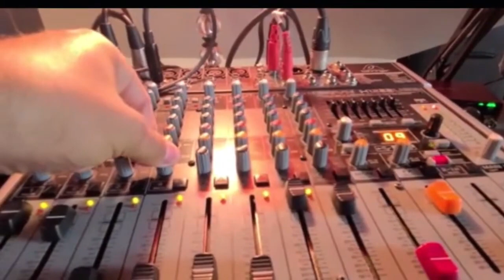Max Figueroa presenta en Millennials la mujer con más suerte del mundo